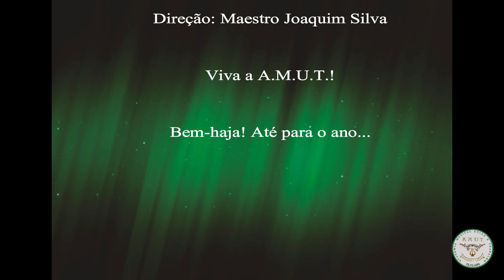Czardas - Banda Filarmónica AMUT - 121º Aniversário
A Banda Filarmónica da Academia Musical União e Trabalho toca "Czardas" de von V. Monti, no concerto comemorativo do seu 121º Aniversário, na sua sede, em Sarilhos Grandes, a 18 de Dezembro de 2019. Direção do Maestro Joaquim Silva. Com a participação especial da acordionista Helena Mendes.